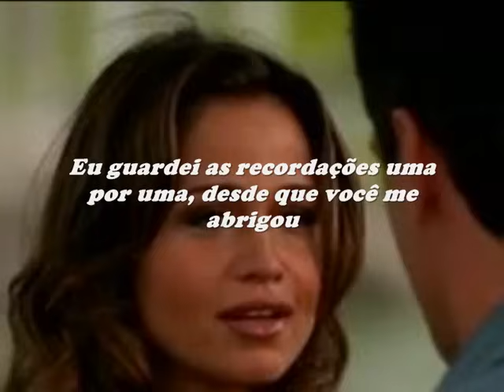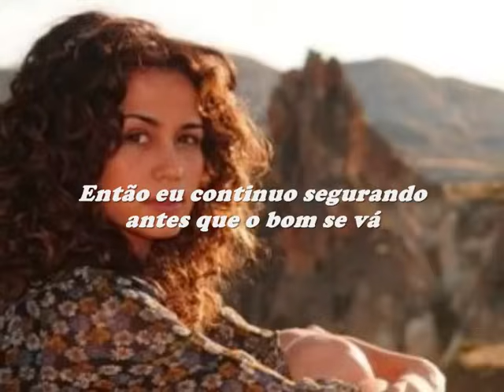Tema( Morena & Théo ) Internacional _ salve jorge_com legenda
Foi tocada pela primeira em Salve Jorge a música internacional tema de Morena e Théo, no dia 05/03, em uma cena com Théo na Igreja. O tema internacional do casal  -    i'll never love this way again

Tradução da musica

Você olhou dentro de minhas fantasias e realizou cada uma
Algo que ninguém jamais descobriu como fazer
Eu guardei as recordações uma por uma, desde que você me abrigou
Eu sei que eu nunca amarei deste modo novamente

Então eu continuo segurando antes que o bom se vá
Espere, espere, espere

Um tolo perderá o amanhã
Tentando alcançar o ontem
Eu não baixarei minha cabeça em lamento
Se você deveria ir embora

Espere, espere, espere

Espere, espere, espere